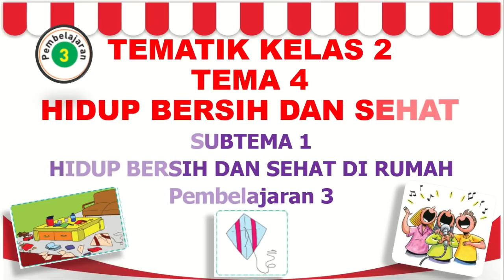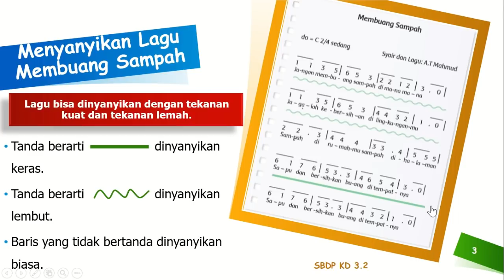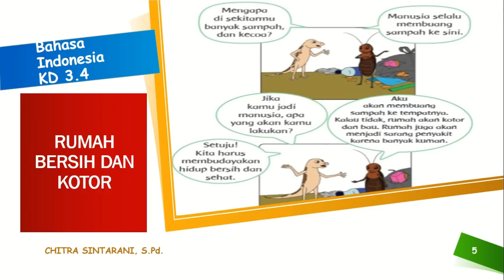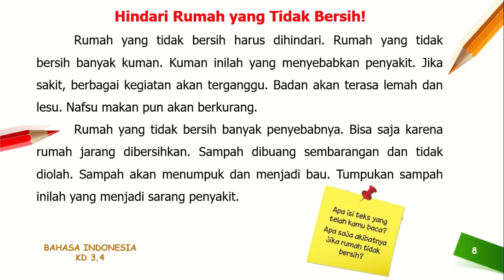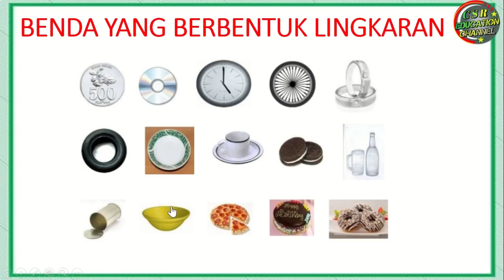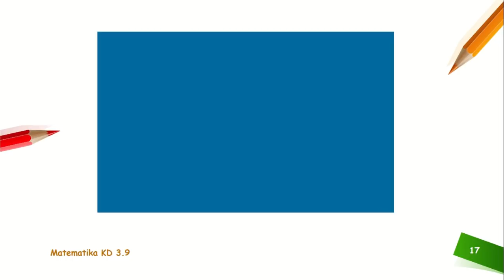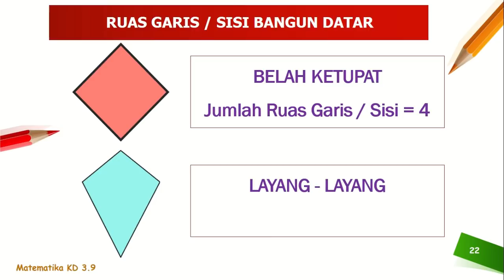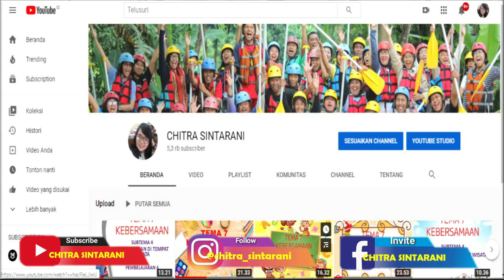Kelas 2 Tematik : Tema 4 Subtema 1 Pembelajaran 3 (Hidup Bersih dan Sehat)